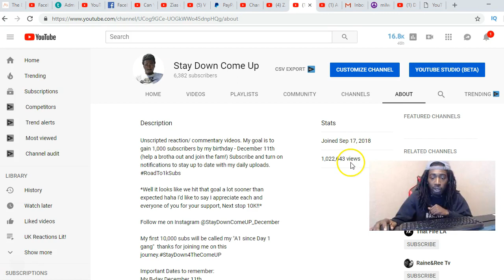1 Million Views 😱🔥🔥🔥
Thank you A1 Gang for helping me achieve something I didn't think could happen so fast!

Unscripted reaction/commentary.